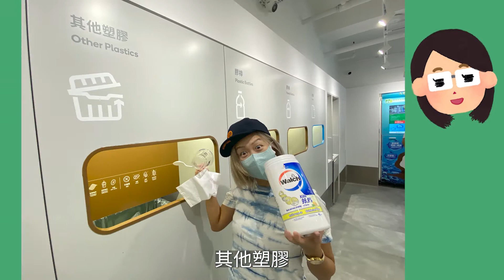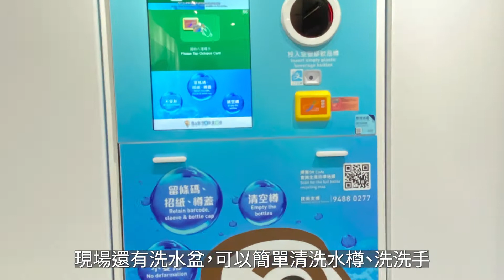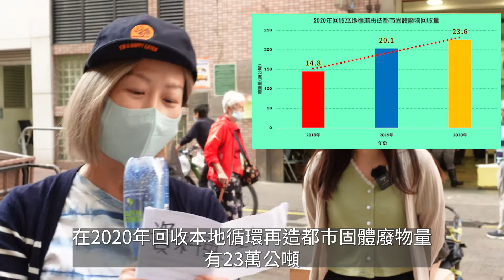[油尖社區資源] 綠‘識’生活 *♻️ *轉廢為分！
環保又可換成日用品，點做？睇片啦！

外賣、網購，為疫情下生活帶來方便，同時產生多咗唔少垃圾？🤔 咪住❗️佢哋唔係垃圾⁉️ 好多都係再用嘅資源💚

每區都有「綠在區區」回收點♻️，等我哋教識你邊啲資源可回收、點回收，輕鬆將佢地轉化為日用品啦！😉